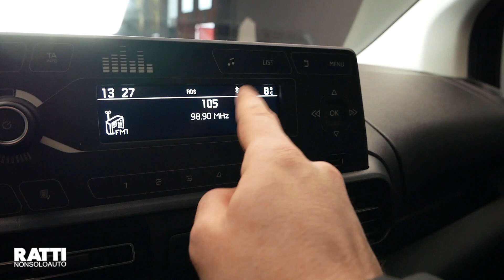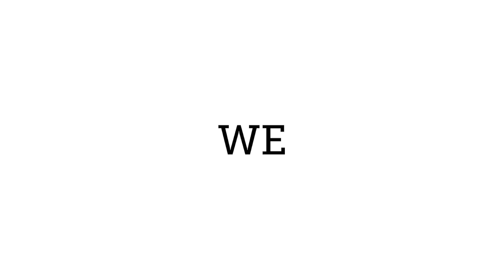OPEL Combo Life 1.2 110CV S&S Advance | Ratti Auto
Il multispazio che ti cambierà la VITA non poteva chiamarsi in altro modo:OpelCombo LIFE è tornato da Ratti Auto e sta aspettando una famiglia come te, numerosa, avventurosa, sportiva, fuori dagli schemi. Oppure te, lavoratore indipendente, alla ricerca del modo migliore per offrire il tuo servizio con comodità e praticità. Hai bisogno di lei, con sensori di parcheggio, ruotino di scorta, bluetooth e sistemi di assistenza integrati.